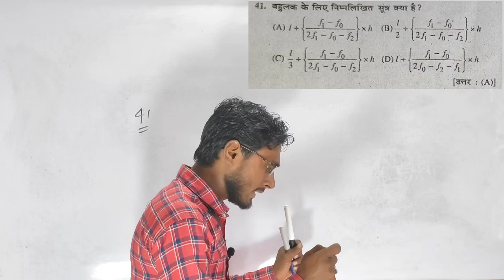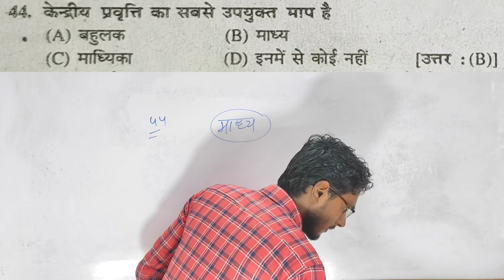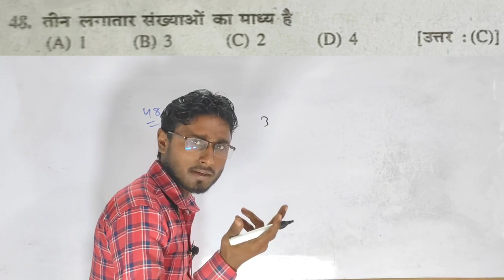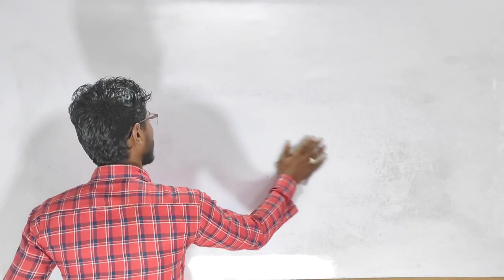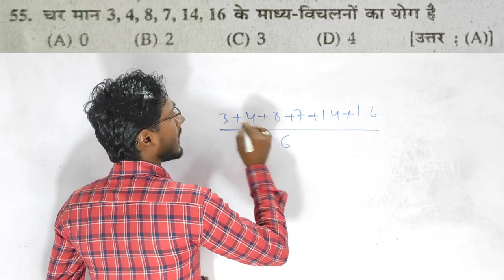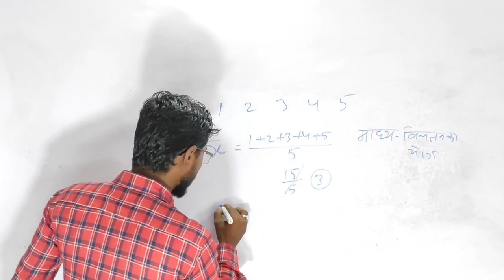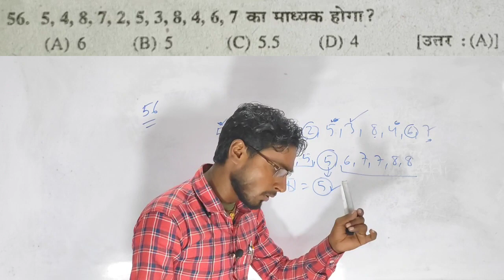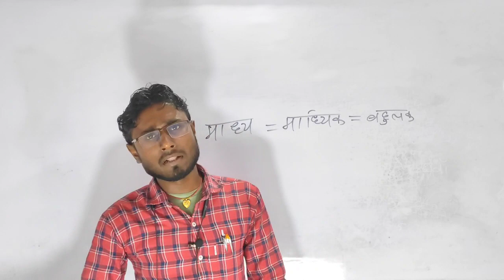50 में 50 सही || बिहार बोर्ड Class 10th परीक्षा 14 फरवरी || भौकाल गणित सीरीज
50 में 50 सही || बिहार बोर्ड Class 10th परीक्षा 17 फरवरी || भौकाल गणित सीरीज

Class 10th question

vvi math class 10th

class 10th maths vvi

objective question solve

objective question solve class 10th

madh madhika and bahulak

madh math class 10th

madhika math trick

bahulak math trick

class 10th ka vvi question

class 10th Vvi math question

class 10th vvi question

class 10th maths objective

class 10th ka vvi objective

class 10th niyamak maths

class 10th maths vvi objective

madh math trick

objective question solve class 10th 2023

matric pariksha 2023

matric Pariksha wale ke liye objective question

vvi objective class 10th exam 2023